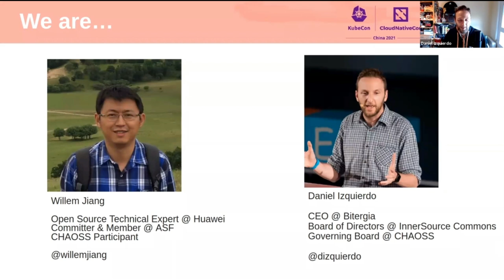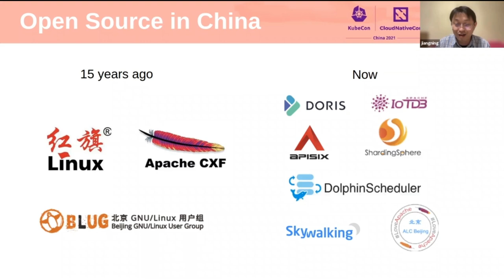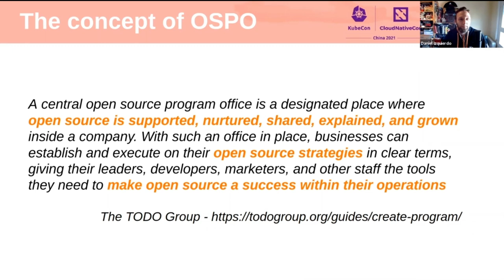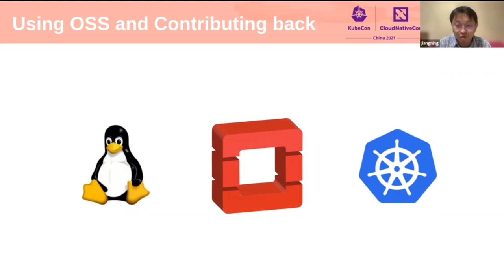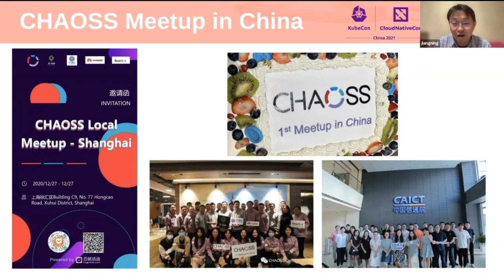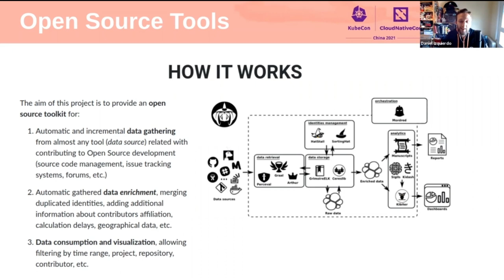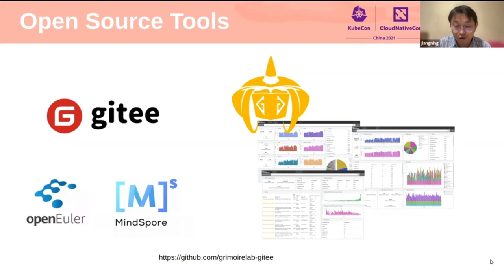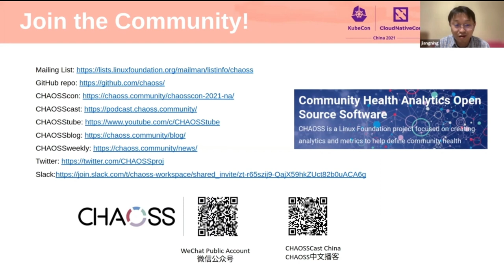On the Need for Metrics to Engage with Open Source Communities - Willem Jiang & Daniel Izquierdo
关于与开源社区接洽的指标需求 | On the Need for Metrics to Engage with Open Source Communities - Willem Jiang, Huawei & Daniel Izquierdo, Bitergia

作为所有企业战略的一部分，开源是这一生态系统中的关键。这些是各组织可以在有或没有商业利益的情况下展开合作或直接与竞争对手合作的中立场所。技术的采用、消费或生产应该考虑到这些开源项目所处的阶段。例如，包括对项目的可持续性、其他项目利益相关者、项目领导者和其他人的影响的分析。开源在中国现在是一个热门话题。由于缺乏经验，许多大公司总是想知道如何衡量开源社区的成就以及他们的参与所带来的投资回报率。CHAOSS——开源软件社区健康分析，是指标定义和所有这些的软件实现方面的领先社区，可允许所有人使用开源工具分析开源软件。在本演讲中，听众可了解 CHAOSS 社区，其为一个 Linux 基金会项目，也可了解某些关键指标，用于分析公司（如华为）内部使用的开源项目，以减轻与使用外部软件相关的风险。

As part of any corporation strategy, open source is key in this ecosystem. These are neutral places where organizations can play together either with or without commercial interest or directly participating with competitors. Technology adoption, consumption, or production should take into account the stage of these open source projects. And this includes, as example, analysis such as sustainability of the project, influence of other project stakeholders, project leaders, and others. Open source is a hot topic in China now. Due to the lack of experience, a lot of large corporations always wonder how to measure the success of the open source community and their participation’s ROI. CHAOSS - Community Health Analytics for Open Source Software -, is the leading community in the metrics definition and software implementation of all of this and allows anyone to analyze open source software with open source tools. In this talk, the audience will learn about the community of CHAOSS, a Linux Foundation project, and some of the key metrics to analyze open source projects used within a corporation as Huawei to mitigate the risks associated with using external software.